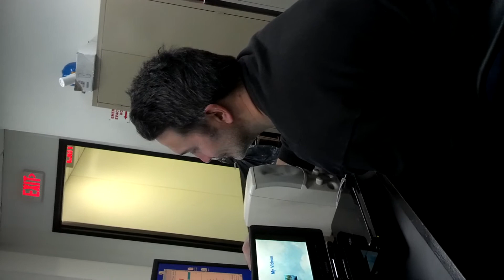Me and mrs jones crazy joe